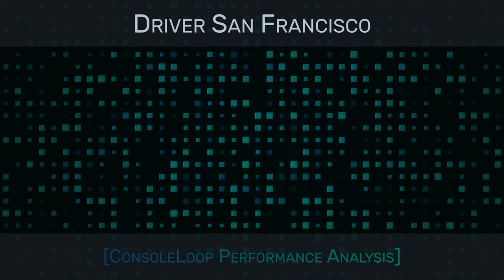Driver San Francisco - Xbox Series S - Xenia Frame Rate Test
In this performance analysis, check out how well Driver San Francisco runs on the Xbox Series S. Using the Xbox 360 emulator Xenia, we find out what you should expect when playing.

00:00 Intro
00:15 Gameplay
24:04 Outro

For our latest reviews, tips & tricks, and videos check out our